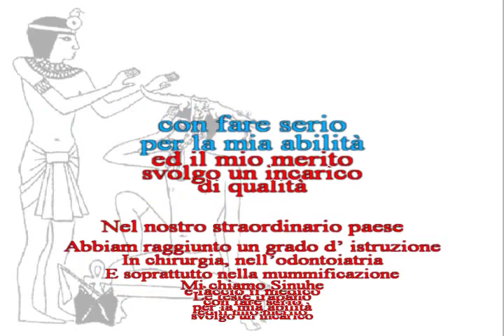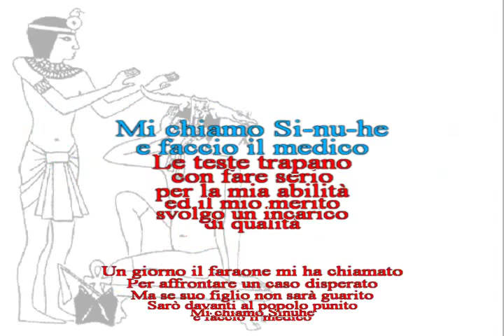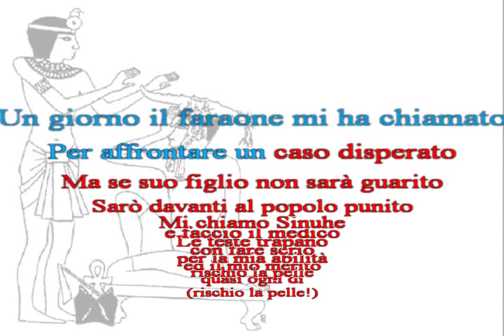"Sinuhe" Luigi Gaudio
Con la canzone Sinuhe dal cd "Il cantastoria da Lucy a Caligola" di Luigi Gaudio impari divertendoti molte cose sulla civiltà egizia.
Tutte le canzoni de il Cantastoria si possono acquistare su iTunes Store a questo indirizzo